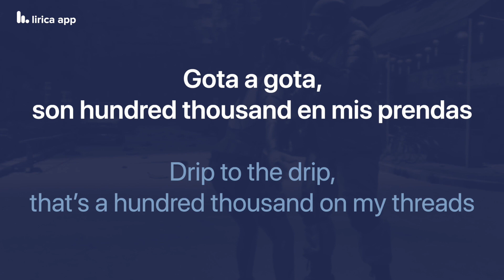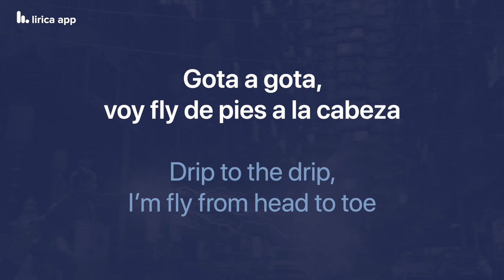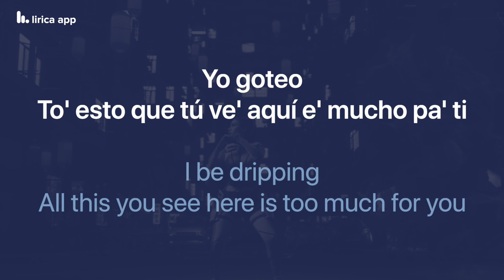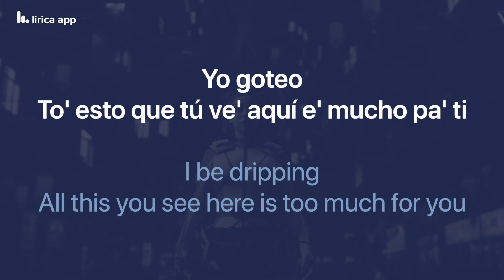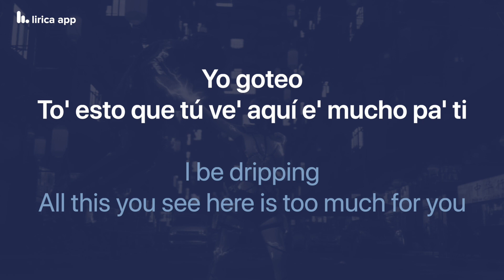Paloma Mami - Goteo (Lyrics / Letra English & Spanish)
Paloma Mami - Goteo • English & Spanish Lyrics Translation & Meaning / Dual Lyrics / Subtitles

Paloma Mami - Goteo • Letra en Inglés y Español Traducción y Significado / Subtítulos